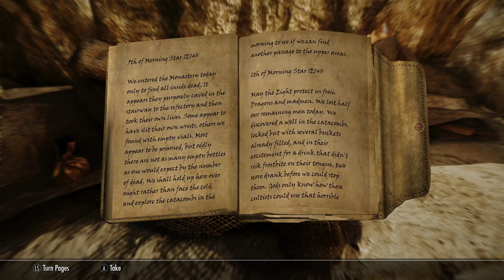Modded Skyrim Roleplay: Forelhost - Siege On The Dragon Cult Ep.50